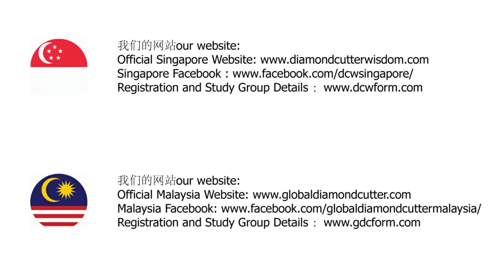Automatic Leadership Sharing By Jay SG | Dc Express | Diamond Cutter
Sharing about how to apply the diamond cutter system on his own company apply it as a Leader.
Mushroom Kingdom

如想要购买麦克.罗区格西的书, 请联络以下:
Please contact below information to purchase book:
100 Beach Rd, Shaw Towers, #02-41
Singapore 189702